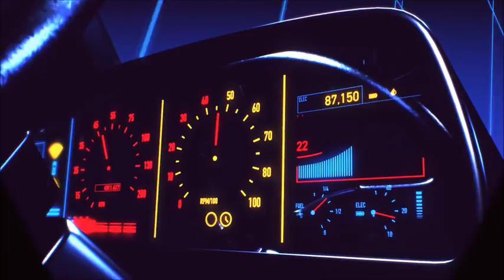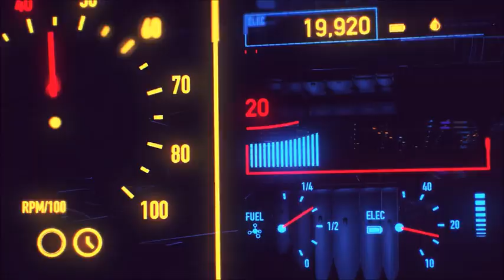Miami nights 1984 accelerated h264 56057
In this video, I’ll show you Miami nights 1984 accelerated h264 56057. Enjoy!